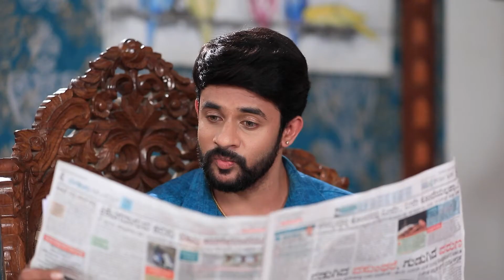ಗೀತಾಳನ್ನು ಕಾಡುವ ಅಪರಾಧಿ ಭಾವ| ಬ್ರಹ್ಮಗಂಟು | Bramhagantu | Zee Kannada | Ep. 316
Show Name : Bramhagantu
Producer/Star Cast : geetha bhatt, T. S. Nagabharana, Shruthi Naidu
Episode No : 316

Click here  watch Webisode on YouTube ►PLuOI2Oe0kP-EzsWsYFQ8A22YpEpbchdVM
Click here  watch Quick Recap on YouTube ►PLuOI2Oe0kP-F-YQOwUOKjWlSm3jlFZ7VJ
Click here  watch Week In Shorts on YouTube ►PLuOI2Oe0kP-H6bLvgo2gfnsPY2ghgzWgE